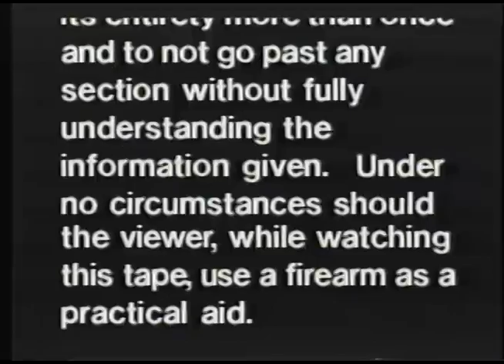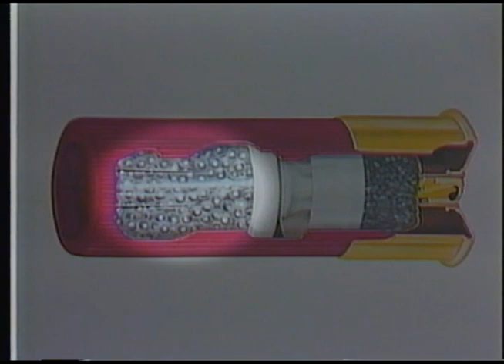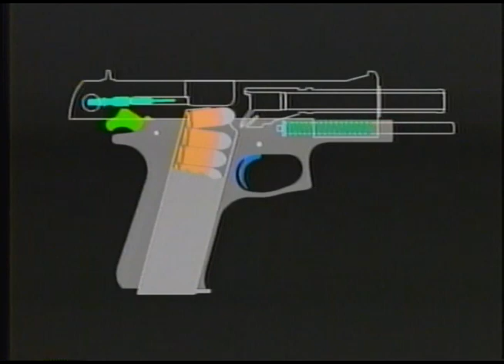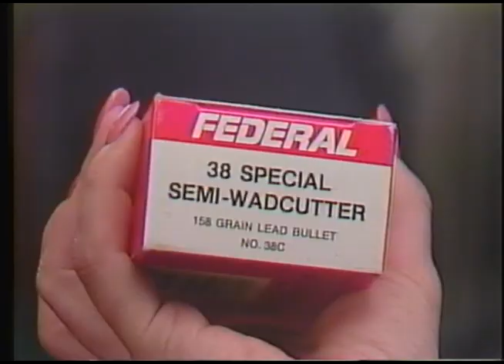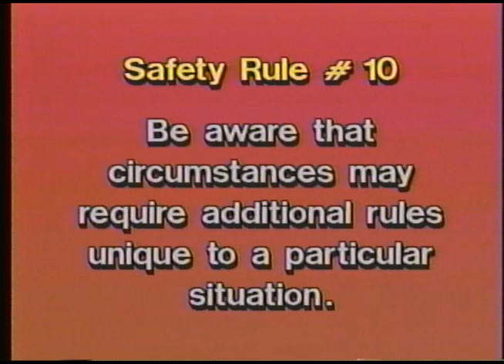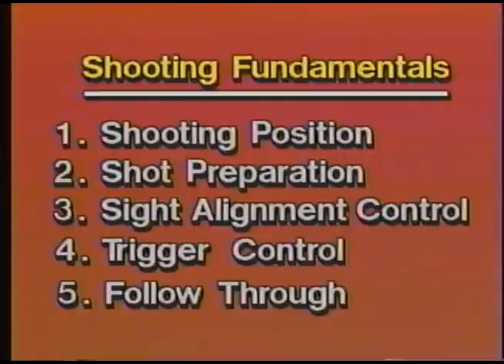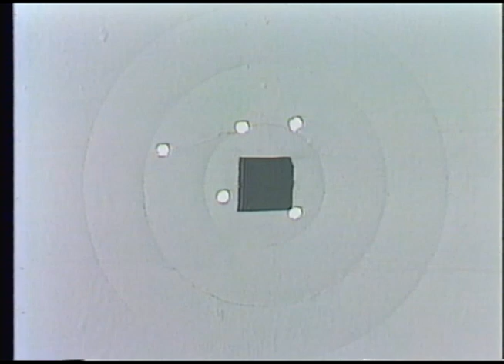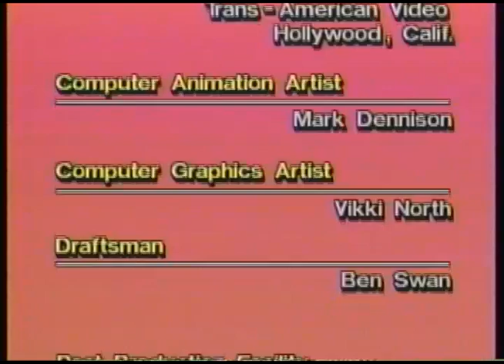A womens Guid to firearms(1987)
originally distributed  by bianchi international